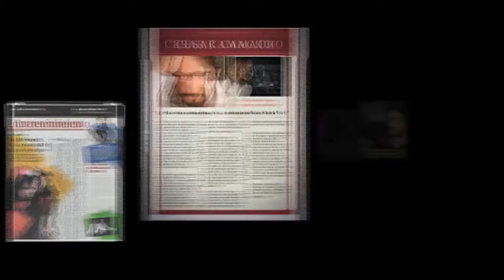Cesar Camacho Photoshoot New York City